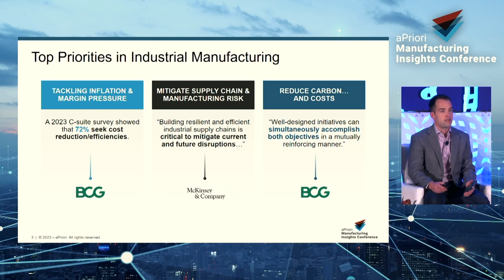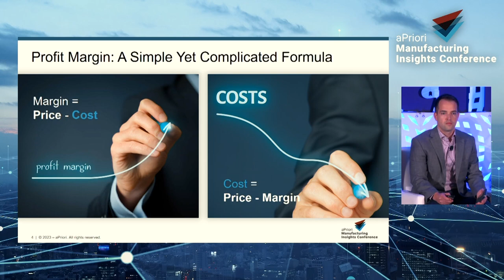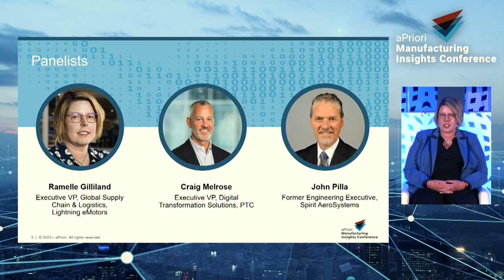Navigating The Road Ahead: How to Drive Profitability in Uncertain Times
As economic uncertainty continues to cloud the business landscape, keeping costs under control, and finding ways to drive them down, is at the top of many leading manufacturers agendas. Learn how Ramelle Gilliland, a procurement and supply chain leader at Lightning eMotors, Craig Melrose, EVP Digital Transformation Solutions at PTC, and John Pilla former Engineering Exec at Spirit AeroSystems have driven transformational programs to keep costs in line and drive profitability.

3 Key Takeaways:
1. Learn how companies scale product cost down programs between procurement & engineering
2. How digital twin transformation plays a role in broader profitability initiatives
3.Approaches to achieving category savings through (1) renegotiation, (2), rapid sourcing, and (3), strategic sourcing.

Speakers:
Ramelle Gilliland, EVP Global Chain and Logistics, Lightning eMotors
John Pilla, Former Engineering Executive, Spirit AeroSystems
Craig Melrose (PTC, EVP, Digital Transformation Solutions)
Chris Jeznach, aPriori Director of Product Marketing (Facilitator)